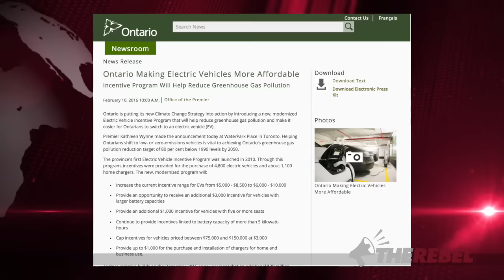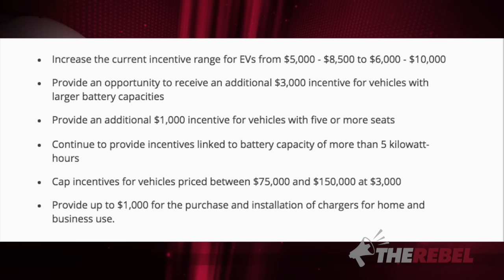Why do Liberals make us fund foreign competitors? Forget “Made in Canada”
Brian Lilley reports on a Provincial Liberal initiative to subsidize electric car purchases even though this means Ontarians will effectively be paying for rich people to buy foreign made automobiles. Similarly, Trudeau’s Liberals are doing much the same to Alberta and Canadian oil leaving Brian to speculate about their end goal. MORE